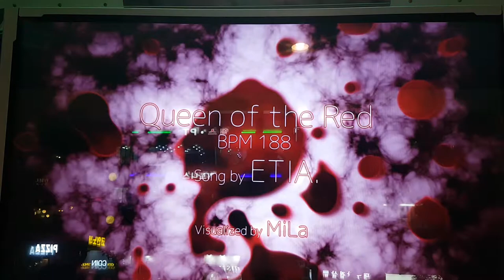퀸 오브 더 레드 D16 Queen of The Red First Try | Pump It Up Prime 2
아직 싱글 15도 마지막 부분 때문에 S가 안 나오는데... 더블 처음 하는 거 이 정도면 좀 잘 하는 거 아닌가요. ;;

스텝 제작자 BANNIE